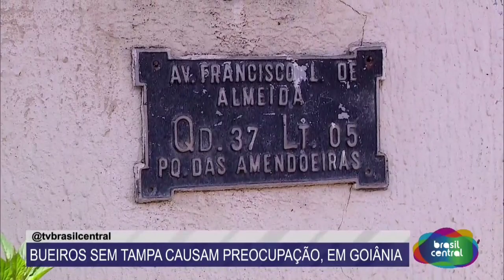BUEIROS ABERTOS DEIXAM MORADORES NA BRONCA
Apresentação: Débora Moraes e Rafael Vasconcelos